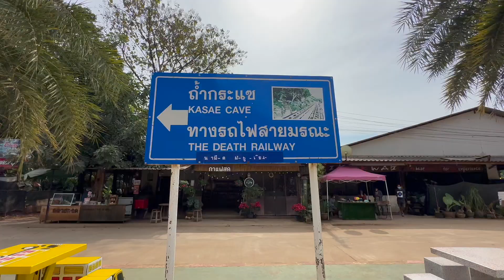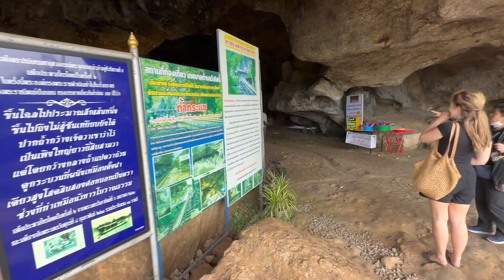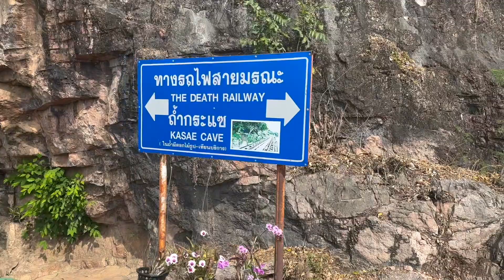Thai–Burma Railway | Exploring Thailand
The Burma Railway, also known as the Siam–Burma Railway, Thai–Burma Railway and similar names, or as the Death Railway, is a 415 km railway between Ban Pong, Thailand, and Thanbyuzayat, Burma.

We visited this railway in Kanchanaburi to revisit the horrible history of how it was built.